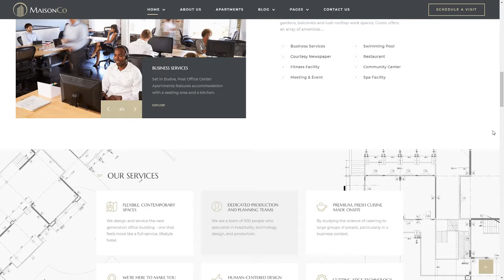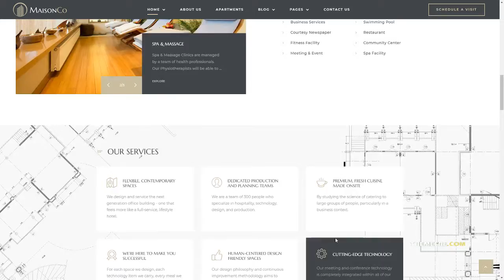MaisonCo - Single Property WordPress Theme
Columns 4+

 Layout Responsive

 Tags agent, business, clean, corporate, flat, listing, modern, page builder, real estate, realtor, realty, rental, single property, tour, video tour